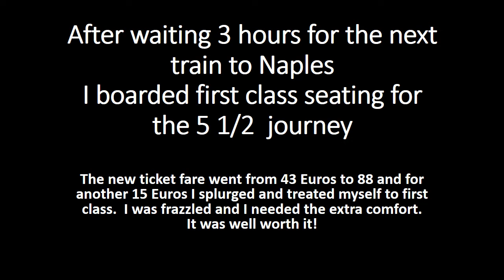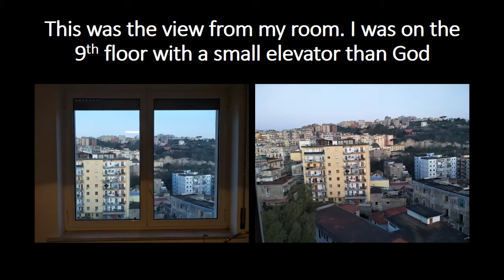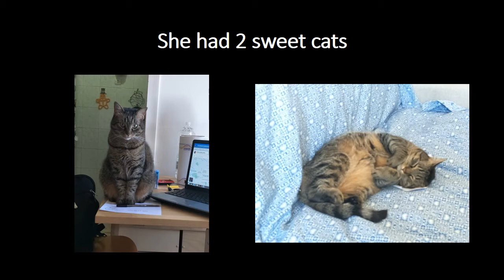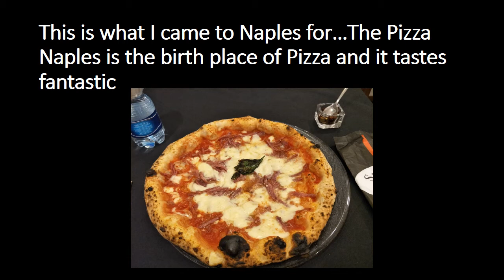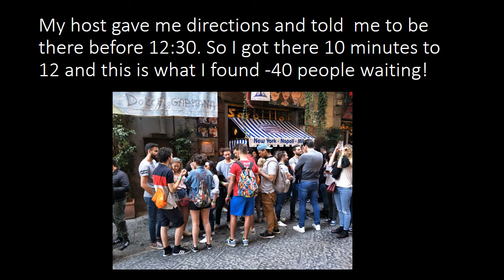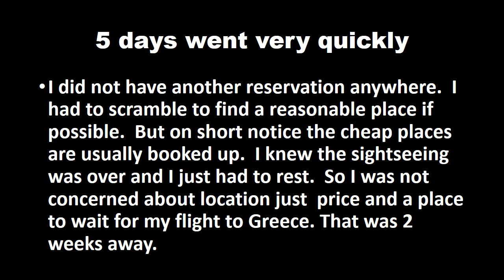Naples 2pptx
My Trip to Naples, Italy